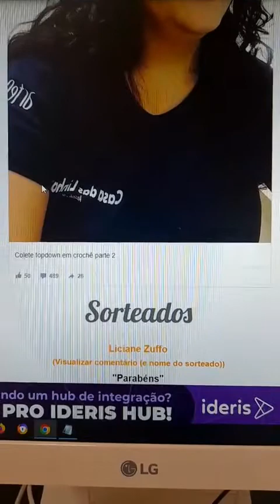Como fazer um Colete topdown em crochê mais fácil do mundo SEM COSTURA - aula 2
A sensação do momento!!!
Quer aprender o crochê de forma simples e fácil??? Conheça meu curso online "Crochê fácil" - clique no link abaixo Agora

"Cropped em crochê fácil, inclusive plus size"- Conheça o curso clicando no link abaixo